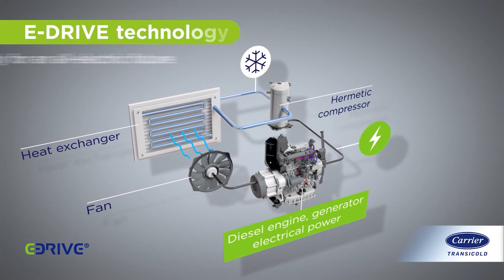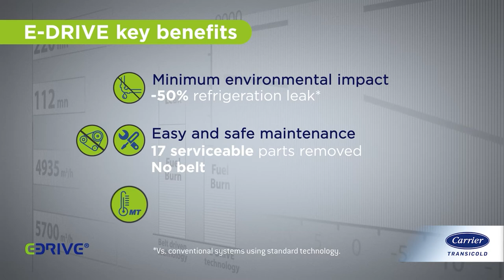E-Drive, Carrier Transicold’s all-electric technology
Carrier Transicold presents its breakthrough technology, pioneered 20 years ago. The E-Drive all-electric technology removes mechanical transmissions found in belt-driven refrigeration systems and transforms engine power into electricity through a generator and offers superior cold chain performance with minimal environmental impact. Discover how Carrier Transicold  is ready for an all-electric future.

Carrier Transicold helps improve transport and shipping of temperature controlled cargoes with a complete line of equipment and services for refrigerated transport and cold chain visibility. For more than 45 years, Carrier Transicold has been an industry leader, providing customers around the world with advanced, energy-efficient and environmentally sustainable container refrigeration systems and generator sets, direct-drive and diesel truck units, and trailer refrigeration systems. Carrier Transicold is a part of UTC Climate, Controls & Security, a unit of United Technologies Corp., a leading provider to the aerospace and building systems industries worldwide.

Follow Carrier Corporation and Carrier Transicold Truck Trailer Europe on LinkedIn